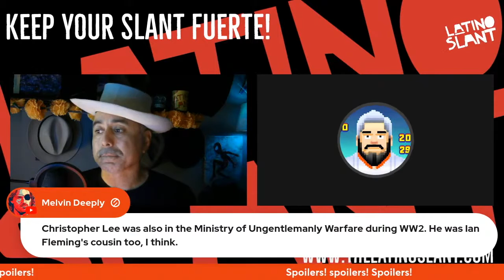The Ministry of Ungentlemanly Warfare: Major Spoilers Unveiled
Paulie reviews this new Henry Cavill film as he answers questions about the film.
0:19 Is this a fun action flick?
1:18 More A-Team less Dirty Dozen?
3:24 Story and plot details
4:04 Eiza's character - might be Paulie's favorite
4:13 Problem with film - no one dies?
4:35 North African/Spanish connection
5:50 Heist Movie?
7:22 Wolfpack references - UBoats
7:52 Creation/origin of MI6
8:34 Submarine tactics in the film?
9:09 4k material for a 4k release?
9:52 Post Track audience
10:28 Paulie likes War films?
11:08 Maps in the film and Africa occupied by Germany.
12:44: WW2 History with Brits & Ian Fleming
13:39 Paulie's rating
13:59 Eiza's character best written and she stole the show
14:55 Guy Ritchie setting up more stories with these characters?
15:37 James Bond/Special mission lore
16:20 Incredible cast
16:55 The James Bond we want with Cavil?
18:21 Villain problem not the actor - too cookie cutter
19:49 Loved the intro of the film?